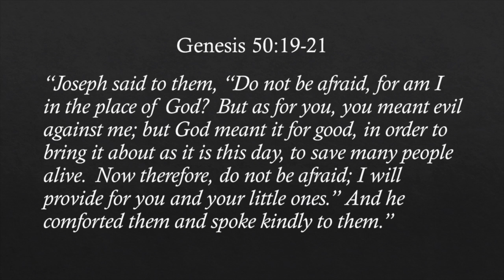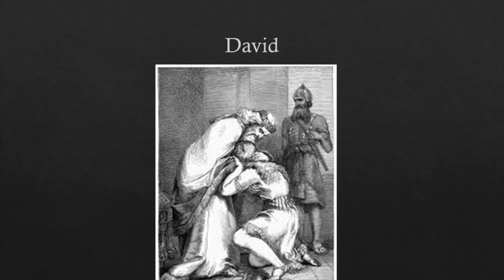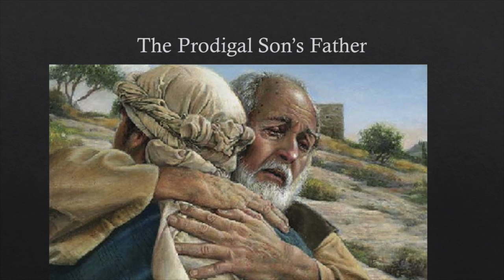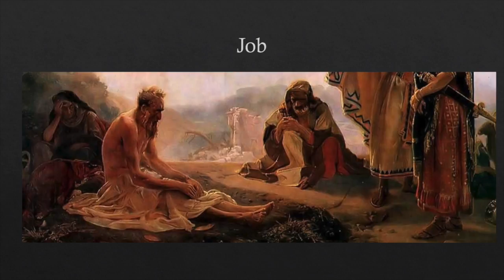Love Never Fails: Let Jesus Heal Your Broken Heart So Yo Can Really Love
It is hard to love when you have been hurt. This is the reason why we have so much brokenness in our homes and families. Sometimes we have to go the Master Healer whose name is Jesus before we will be able to love like we should. The good news is that God's love for us never fails and that is why we can come to the place, where we are completely healed and able to love even when we were once hurt.